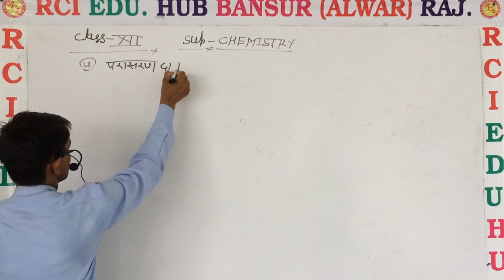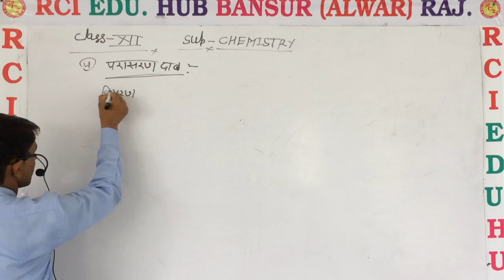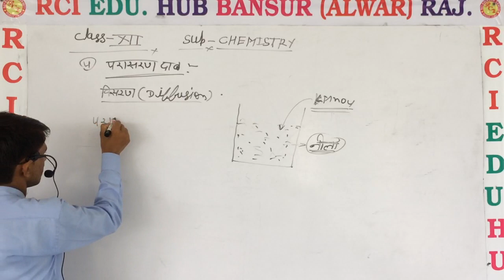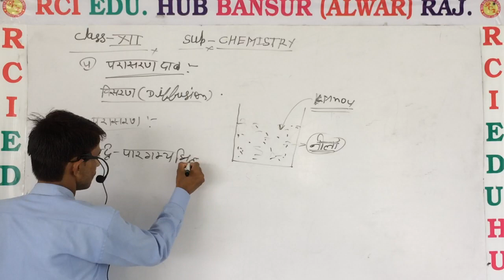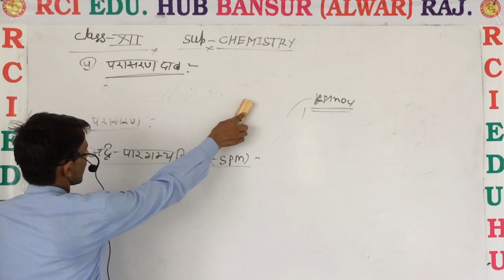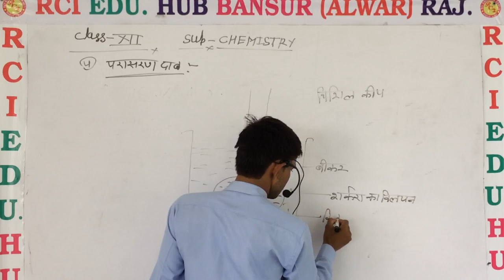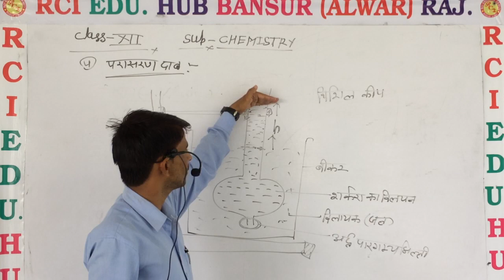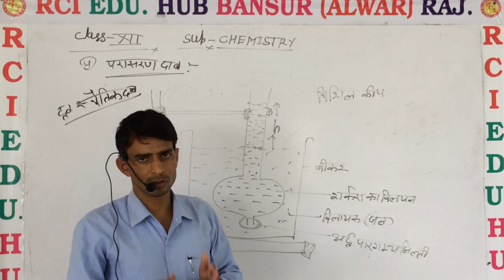परासरण दाब ll Rci Edu. Hub Bansur Alwar Raj.